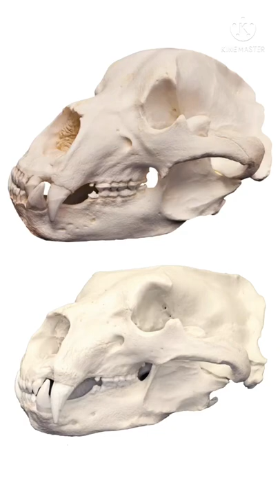Kodiak bear skull vs polar bear skull anatomy